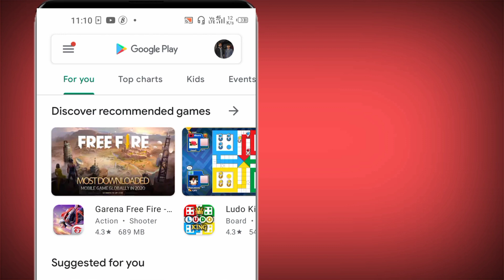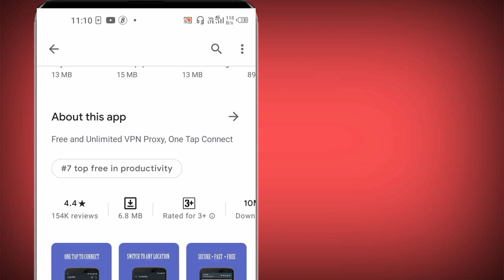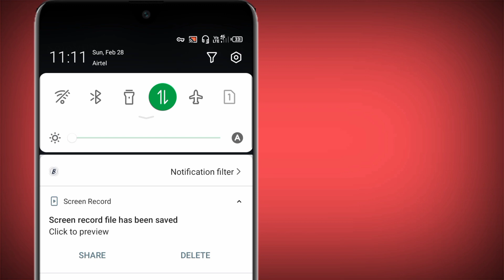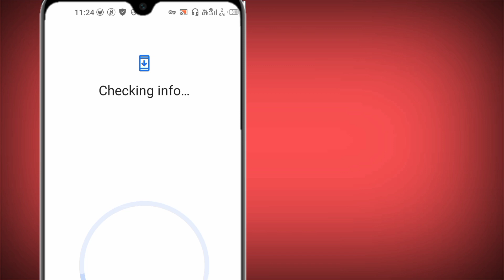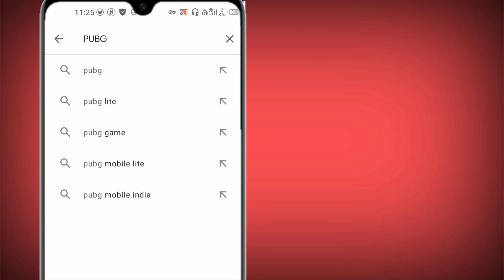Pubg New Update | How To Download & Install Pubg New State In Android & iOS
Topic Cover

how to download pubg new state
how to download & install pubg new state pubg new state download kaise kare
pubg new state game download kaise kare pubg new update
pubg mobile india download kaise kare
how to download & install pubg mobile india how to download pubg new state in iOS
how to download pubg new state in play store

1.My DSLR Camera
2.Boya Mic
3.My Tripod
4.My 2ndTripod